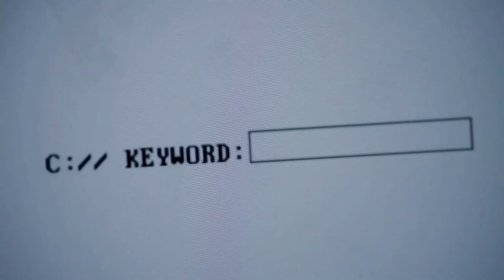TEEN WOLF | BOOK TRAILER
Be sure to read Teen Wolf on Wattpad!

Follow me Instagram for more updates @thecityofkairo.